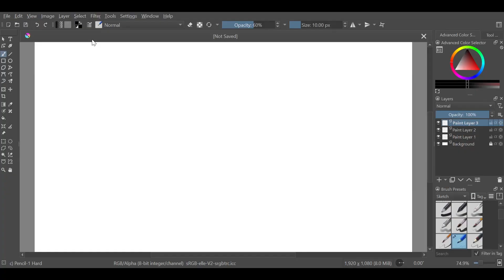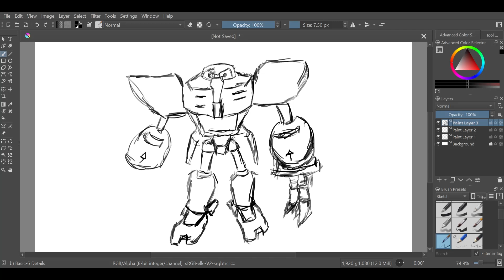Omega utilizing reference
Best character in sonic, bar none